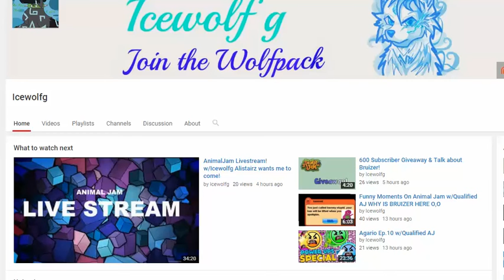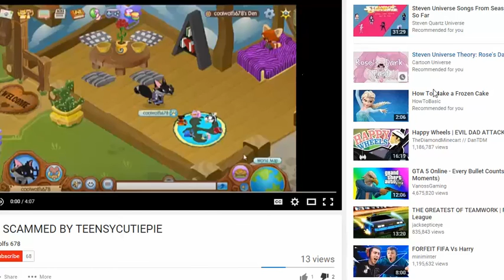Animal jam | the reason why people think im a scammer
its sad really,